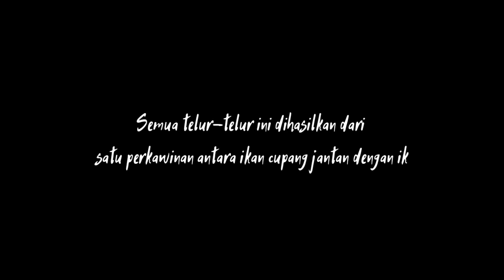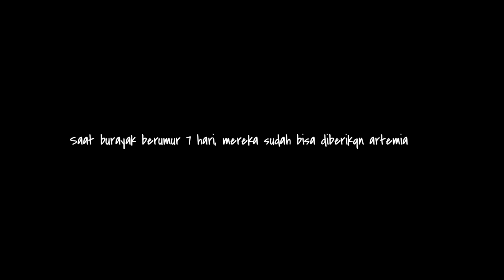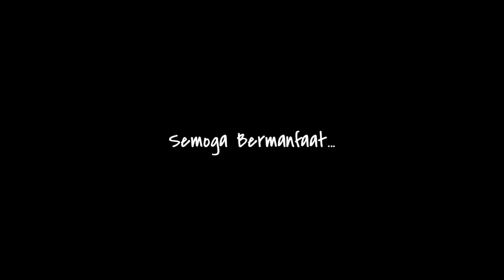Siklus Hidup Ikan Cupang : Dari Telur Sampai Dewasa | Capek Bikin Videonya 😭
Siklus hidup ikan cupang menggambarkan oroses perkembangan ikan cupang sejak dari telur menetas hingga tumbuh menjadi ikan cupang dewasa. Di dalam budidaya ikan cupang, ikan cupang dapat diternakkan dengan mudah.

Proses ternak ikan cupang ini meliputi :
- Perkawinan ikan cupang
- Telur ikan cupang menetas menjadi burayak
- Setelah minimal berumur 4 bulan, burayak ikan cupang sudah tumbuh menjadi ikan cupang dewasa dan dapat dikawinkan kembali untuk generasi selanjutnya.

Credits:
- Video recorder menggunakan Samsung Galaxy A7 2017

Semoga bermanfaat,
Cupang Metal